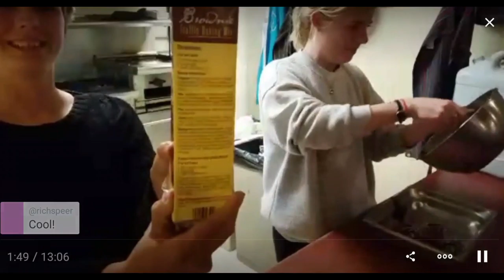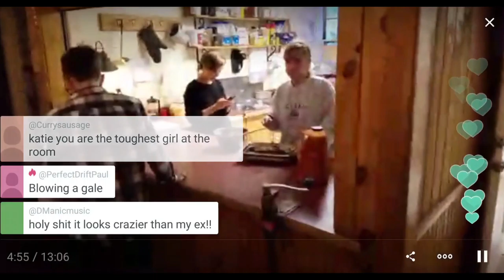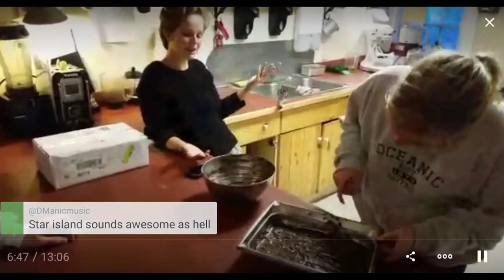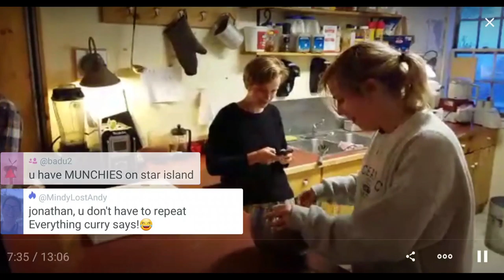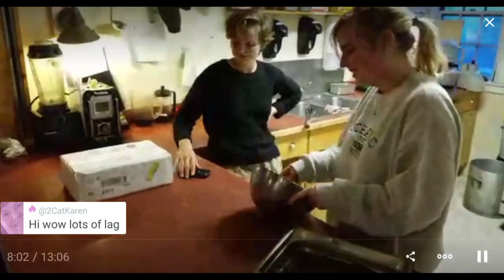Making brownies on Star Island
What is there to do after work in the springtime on Star Island?  Why, make some brownies of course!  We are in the off-season kitchen, Newton Centre, which is used as a meeting space when the summer conferences are running. If you are used to seeing Newton in summer mode things will look a bit different in this video.

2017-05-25